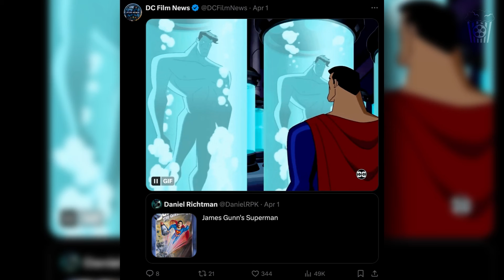Ultraman Is The Villain Of Gunn’s Superman Movie?! - The Road To Superman #15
Hey everyone, welcome back to the road to superman. This is the web series where we follow all the latest updates and rumours regarding the Superman reboot. This is episode 15 and today we are talking about the report that ULTRAMAN will be the main villain of Superman and Lex luthor will create him as a clone of Superman! Is this true and is that a good idea?